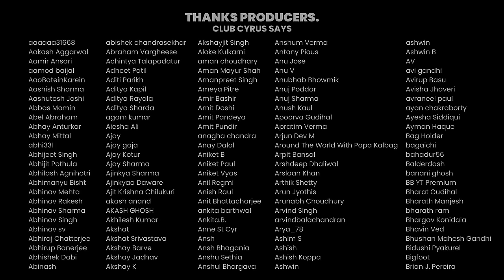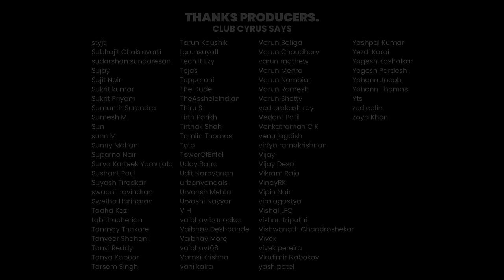Ali Fazal's journey: 3 Idiots, Fukrey, Fast and furious & Guddu Bhaiya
This week on Cyrus Says, Cyrus is joined by actor Ali Fazal! Ali and Cyrus spoke about Ali’s Doon School days, his embarrassing incident on the set of Raju Hirani’s 3 Idiots, and how the love story began with Richa Chadha.